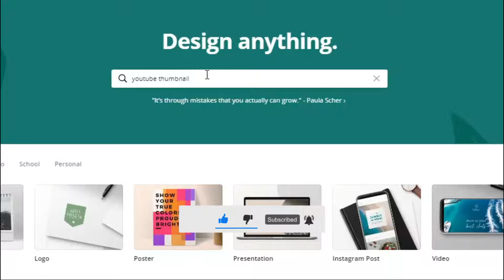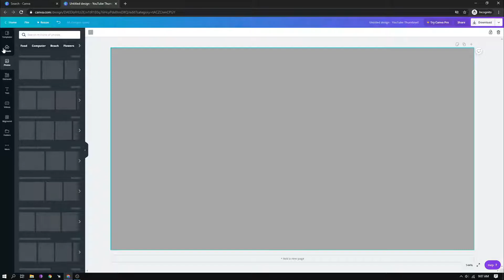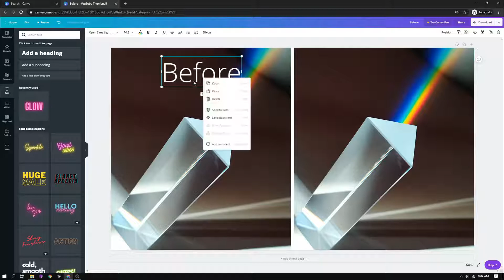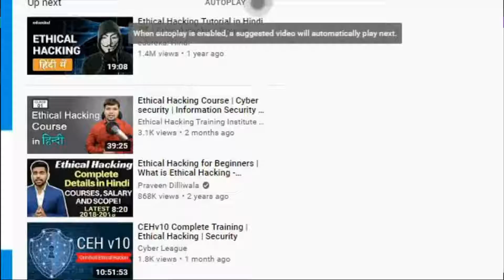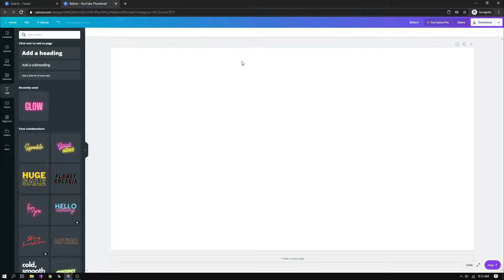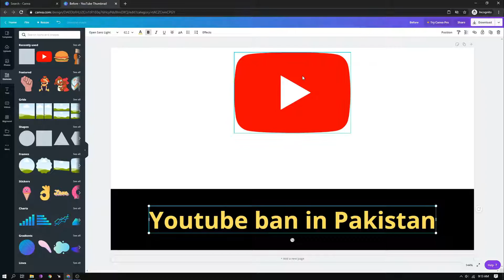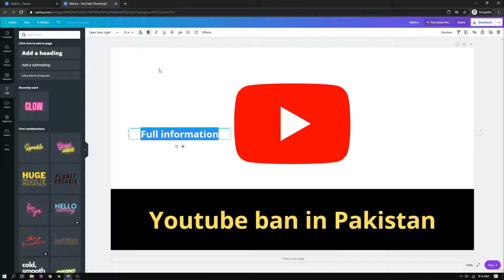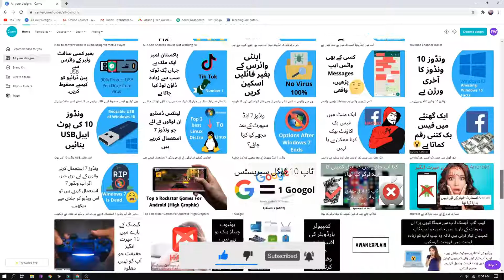How To Make Thumbnail For YouTube 2021 | No Software Needed | Canva Graphic Designing Part 5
About this video:
If you also a YouTuber and want to learn how you can create an attractive and good-looking thumbnail for your videos without using any software.

🕐TIMESTAMPS🕐
0:00 Intro
0:10 Creating thumbnail
10:21 Outro

Do you also want to learn Graphic Designing, but you think you first have to learn this complicated software like Adobe Photoshop, Abode Illustrator, Coral Draw, Gimp and so on. But still, you want to learn and do graphic design without this software, so you are in the right place. Because this Free Video Course is just for you. In this Free Video Course, you will learn how to do professional graphic Designing without using any software in a very easy and simple but at the same time a proofessional way. You don't need any kind of software to become a successful Graphic Designer.

Requirements for this course
1. Internet Connection
2. Any Account (Gmail, Facebook, Outlook, etc)